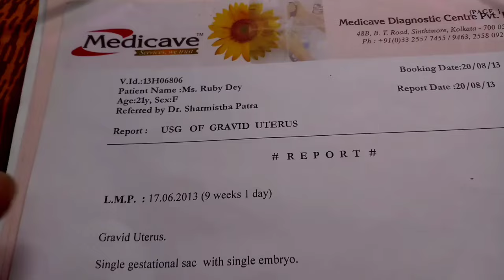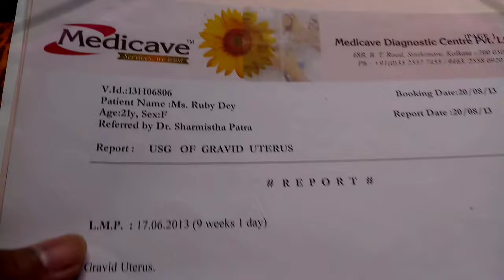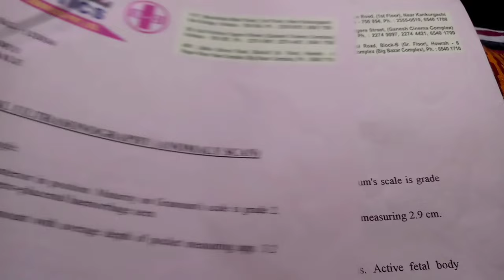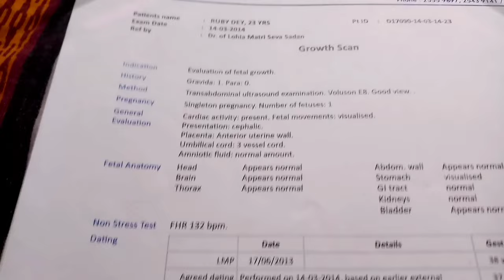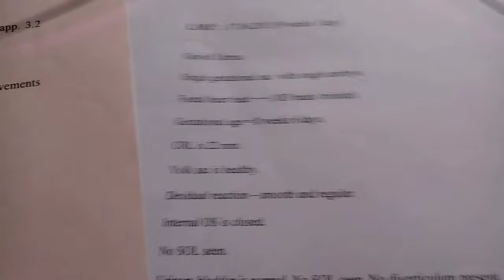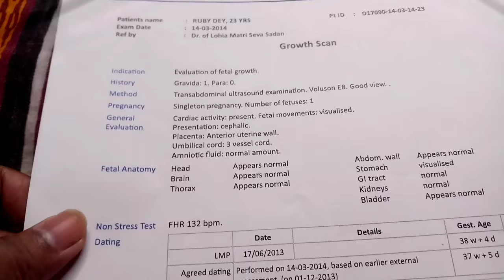Baby Boy Symptoms During Pregnancy Bengali|fetal devlopment/Gender Prediction#baby#pregnancy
FHR Baby Boy Report#baby baby gender prediction#pregnancy